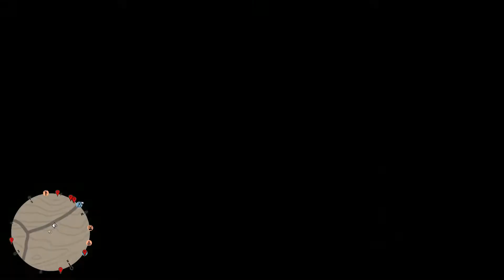(PS5 RDO) Bopping Wagon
That is one glitchy vehicle.

Go get Red Dead Redemption 2, and if you play Online and oppose filthy griefers and their ilk, join the Pale Blue Dots!